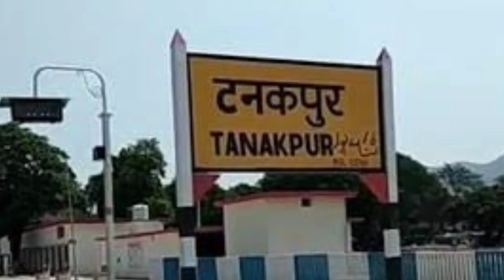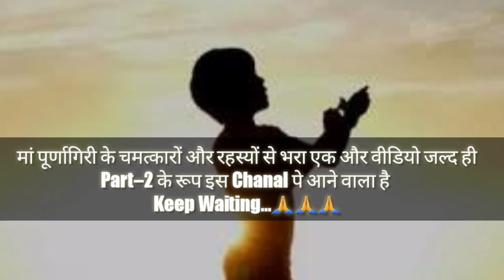||क्यू किए विष्णु जी ने मां सति के टुकड़े || '52 शक्तिपीठों में एक' मां पूर्णागिरी मंदिर का इतिहास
इस वीडियो में मैंने उत्तराखंड के टनकपुर में स्थित मां पूर्णागिरि के मंदिर के बारे में जानकारी दी है।